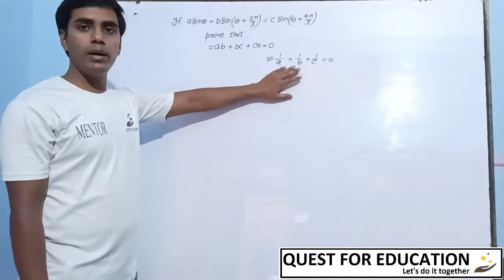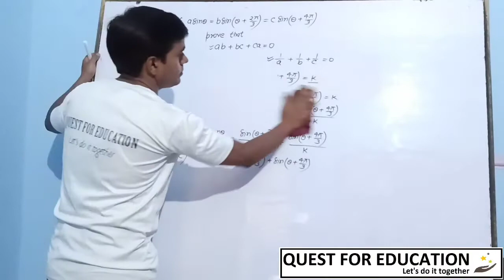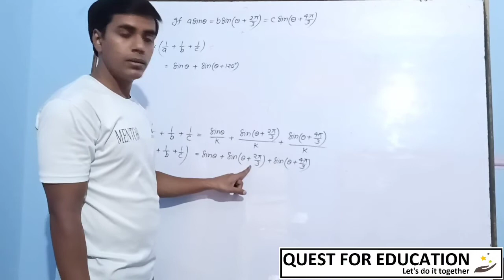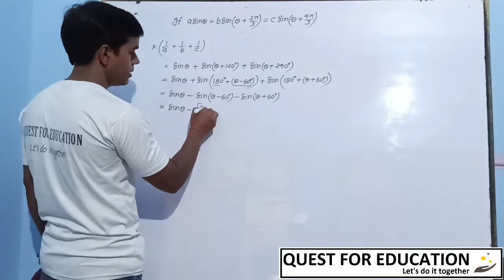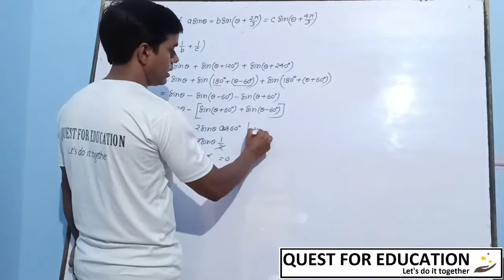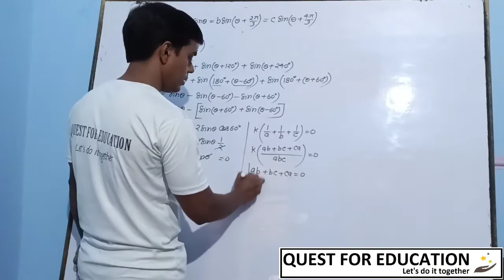Trigonometry lecture 11 || class 11 || Quest for education